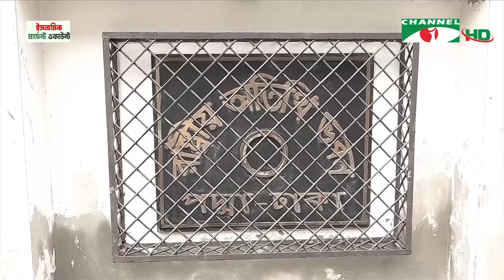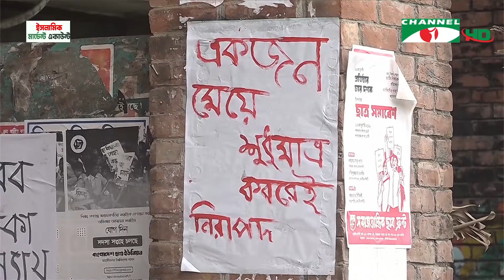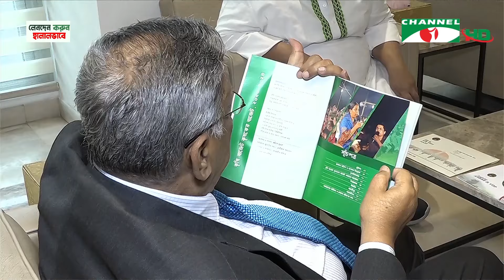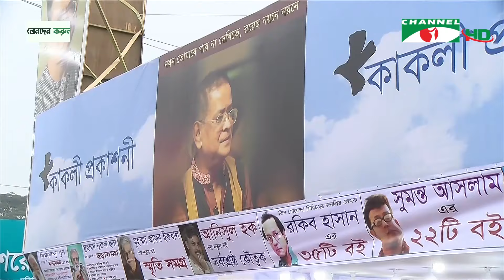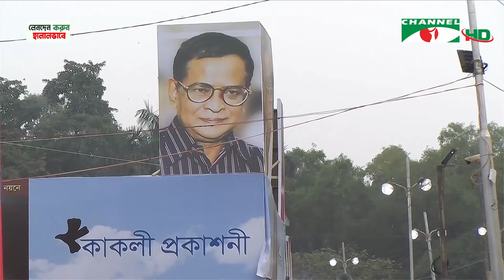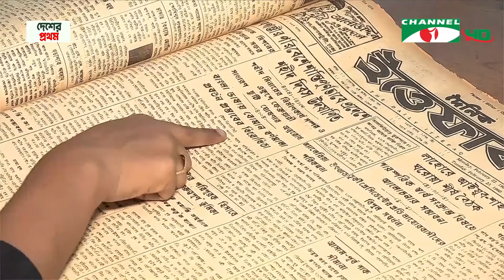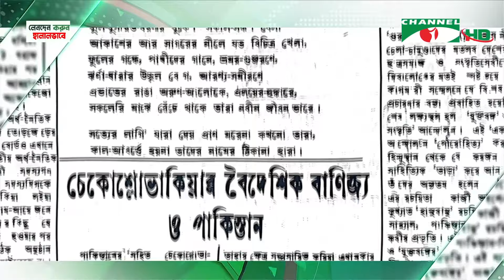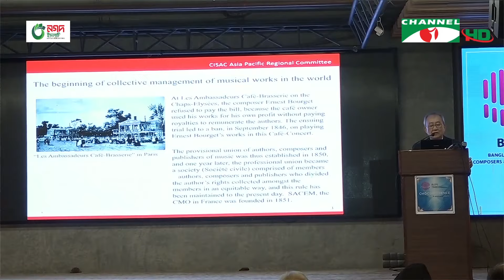চ্যানেল আই সকাল ১১ টার শীর্ষ সংবাদ || Channel i News Live | 06 February, 2024